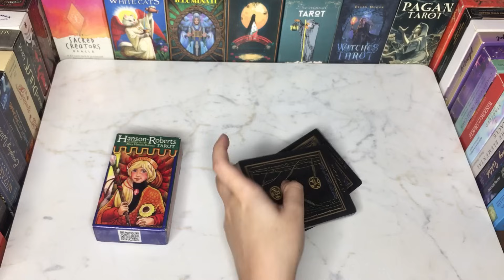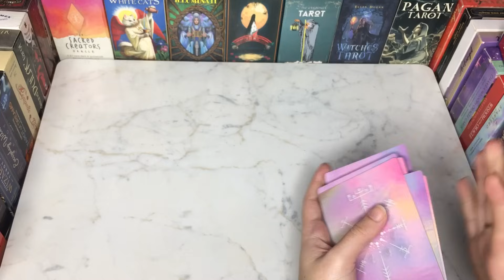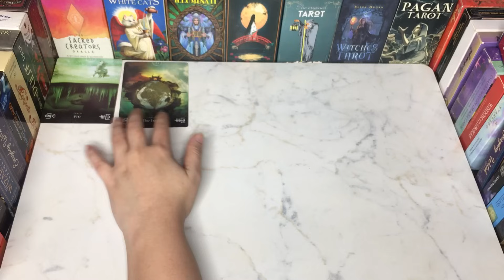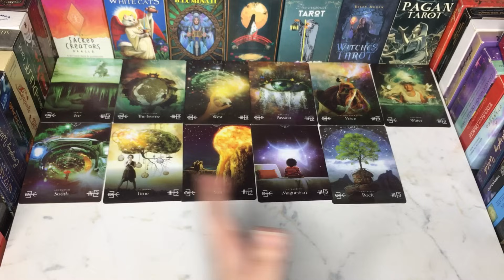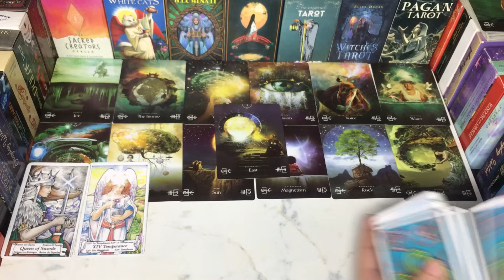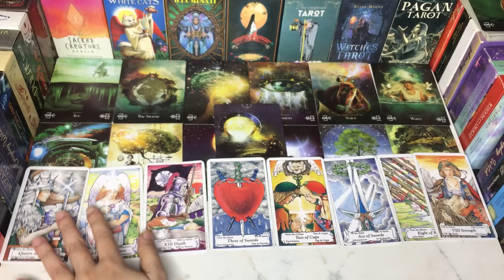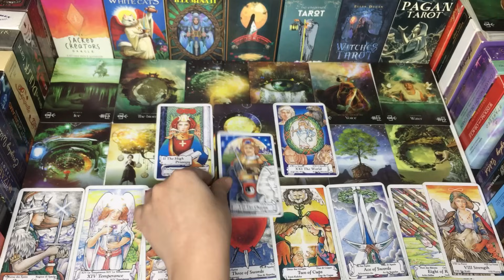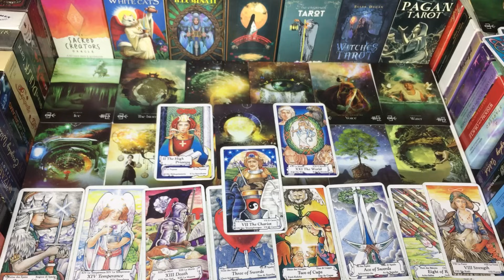DO THEY KNOW ABOUT YOUR FEELINGS🥀❓HINDI-URDU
Hey♥️Welcome

BEAUTIFUL SOUL✨

7171